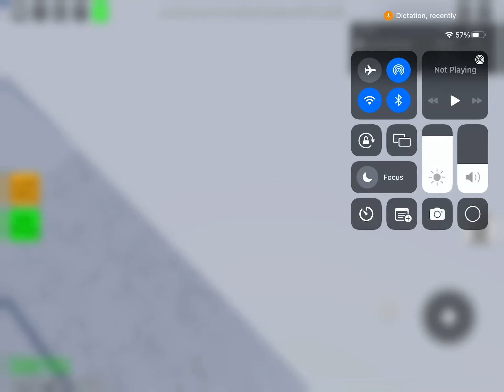Wolf’s model gallery￼